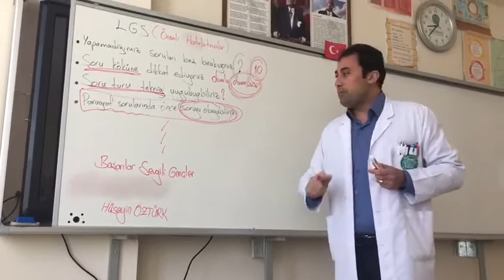Öztürk’le Lgs’nin Özü